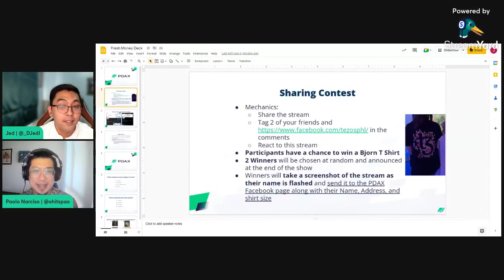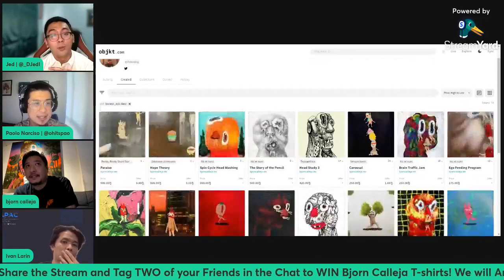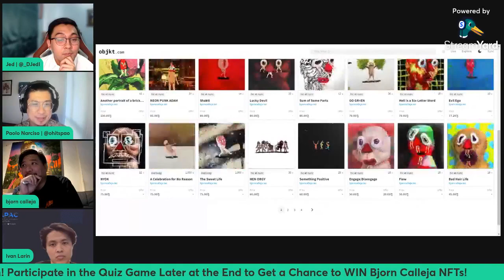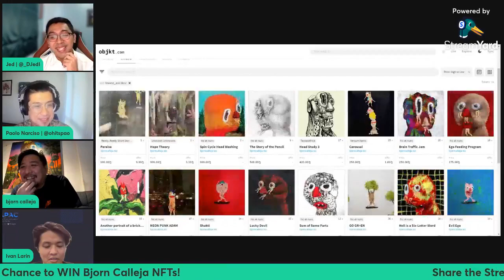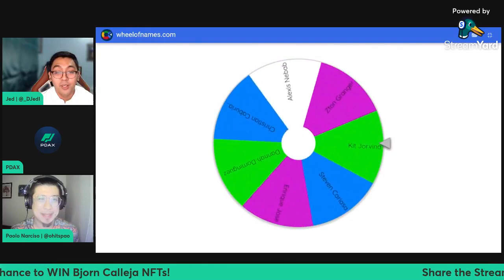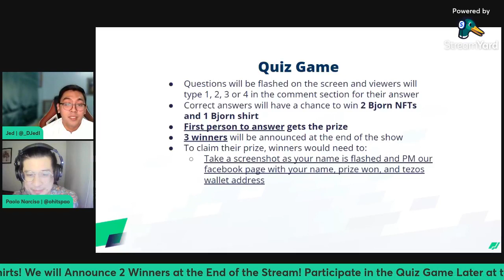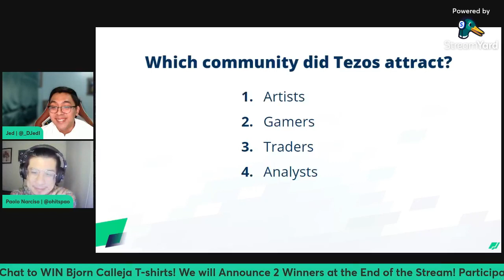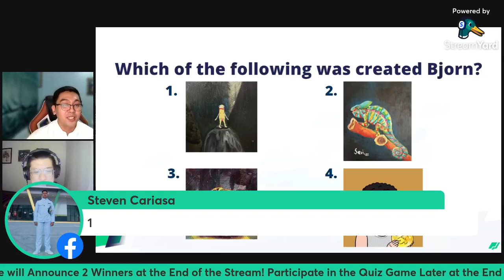This NFT Artist Talks Us Through His Process in Creating His Oil Painted NFTs!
Crypto never sleeps. From the latest scoops and events to the biggest updates and hard forks, get it all on Fresh Money - your regular weekly live stream where we’ll talk about all things crypto.

PDAX Website
web.pdax.ph